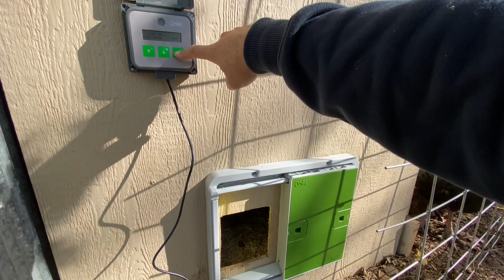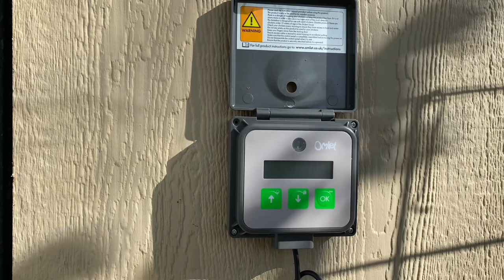Meet More Of Our Family!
Hello & Howdy!

Installing an Auto Door on the new coop from @OmletUk ! Super Easy to install! Love this thing!

Also got a New Item For The House!
Duraflame Fireplace

Also candling our duck and lone Turkey Egg! Guess what. Beef Is gonna Be a Daddy!
9 Little Norman Eggs are looking strong & One Beef Egg!

Proudly Growing with 🌱 Hoss Tools 🌾 Seeds from the beginning!
Use code "CogHill" for FREE 🍅’s!

As a dad I want to make sure I save money for my boys future. I currently use and have for the last 2 years Robinhood to invest. It’s simple and easy and if you use my link we both will receive a free stock. There are no fees associated with this app other than what stocks you purchase after signing up. I am sharing this information as a friend to you. Thank you. 😊